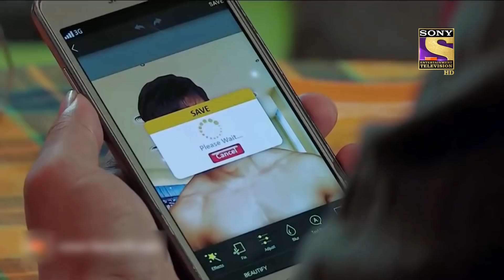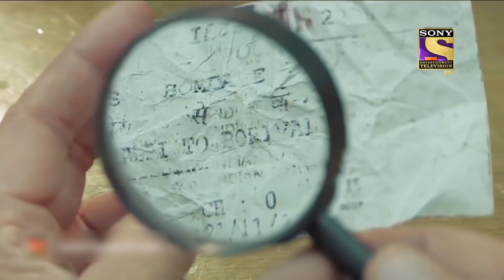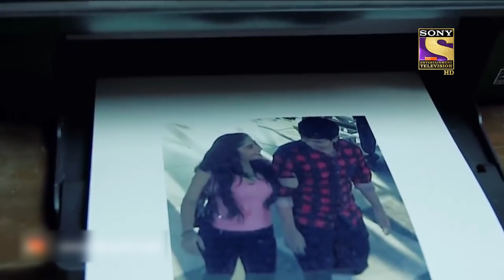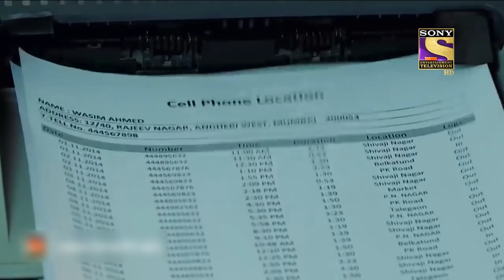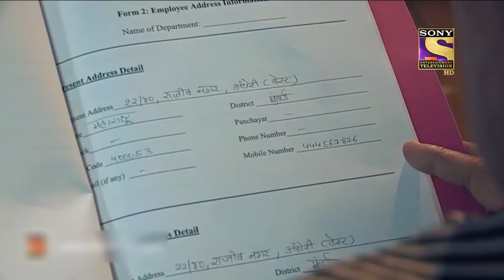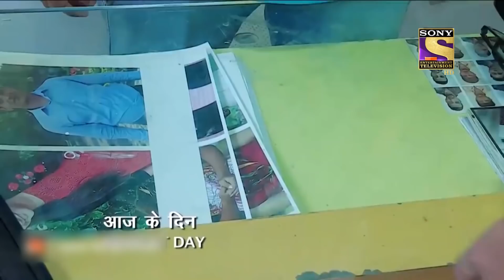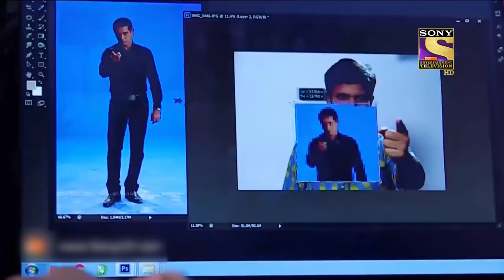City Crime | Crime Patrol | Damage | Mumbai | Full Episode